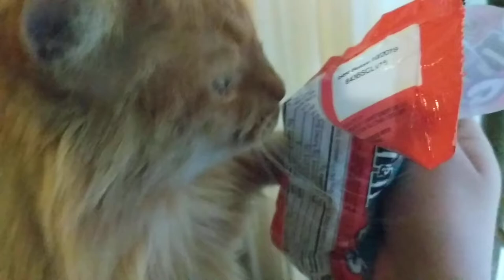Parker Vs Easter M&M's | Parker The Cat